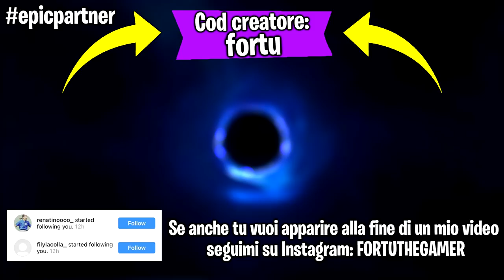Fortnite ma ogni kill l'arm4 cambia rarità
Ehi guyz! Faremo una partita su Fortnite ma ogni kill che faccio l'arm4 cambia rarità